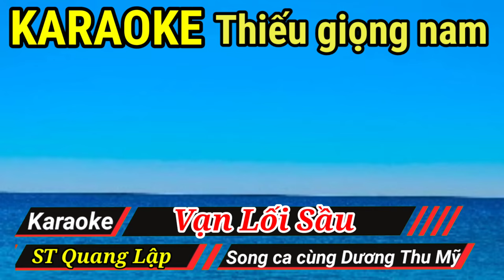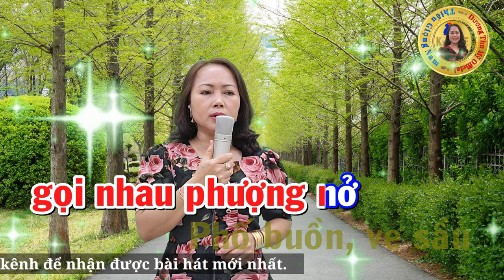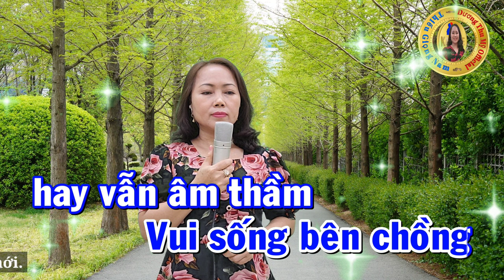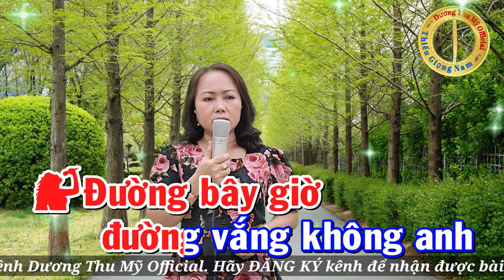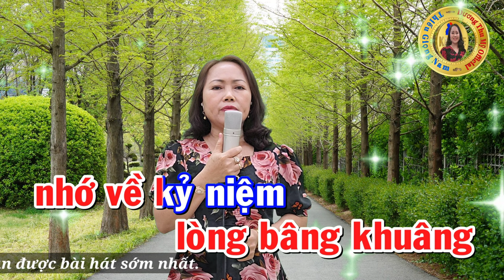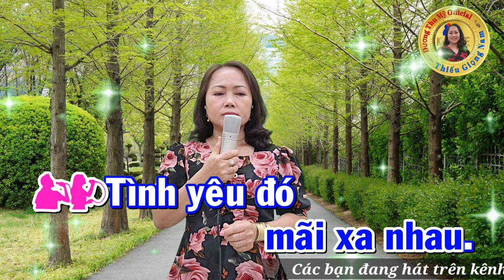Vạn Lối Sầu || karaoke Song Ca Thiếu Giọng Nam|| Ca Khúc Hót Nhất Hiện Nay .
Vạn Lối Sầu || karaoke Song Ca Thiếu Giọng Nam || Dương Thu Mỹ Official
Tác giả :  Quang Lập
Trình bày : Song ca cùng Dương Thu Mỹ